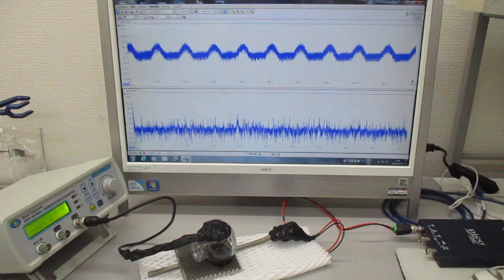超音波伝搬実験（表面弾性波の相互作用）